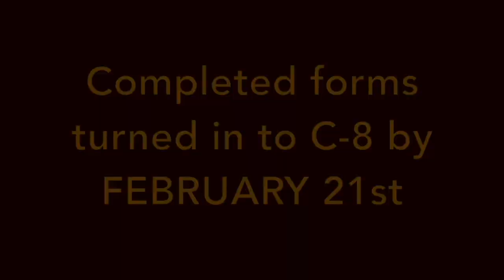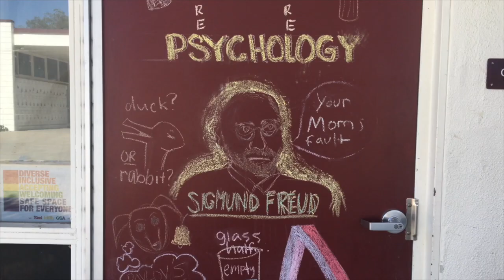Announcements 2 18 2020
Simi Valley High School Announcements